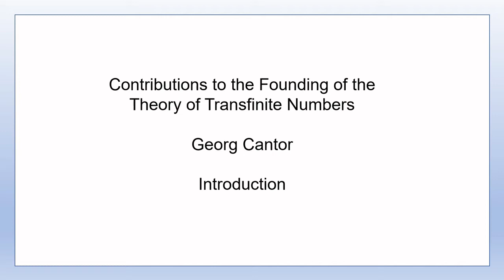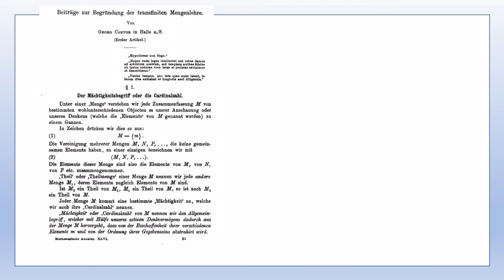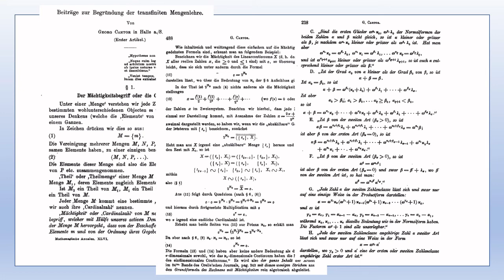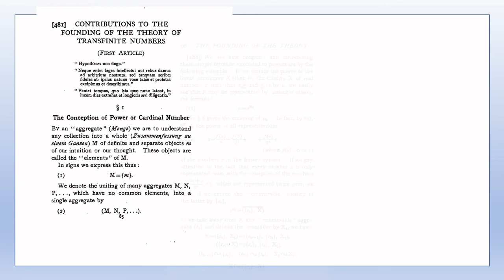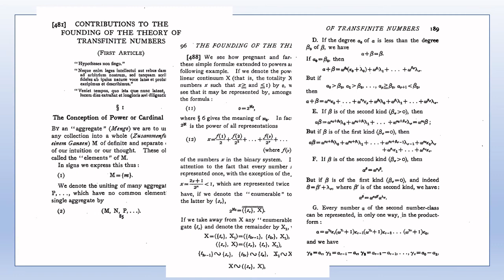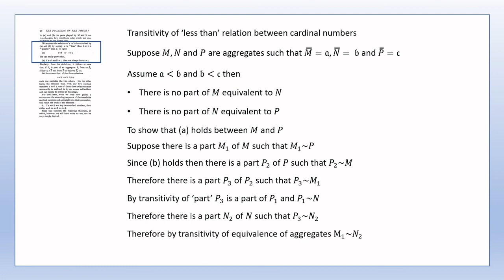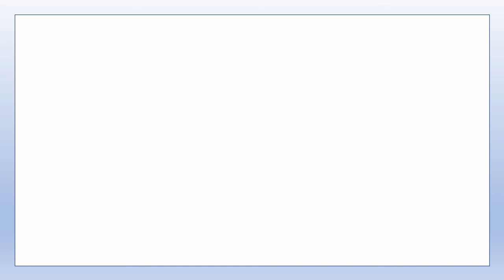Georg Cantor - Contributions to the Founding of the Theory of Transfinite Numbers - Introduction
This is an introductory video for a series of videos that I will be gradually uploading over the coming weeks covering the contents of Georg Cantor's 1895 and 1897 articles on the theory of tranfinite numbers.

This series of videos is an updated (and hopefully improved) series which corrects some errors that I made in the first series of videos that I uploaded around 18 months ago covering the same two articles and this series also goes into more detail than the previous series.

The videos for this series will be uploaded at a rate of one or two per week (with possibly a break of a few weeks between the end of the 1895 article and the start of the 1897 article); if you would like to know as soon as a new video is uploaded then please subscribe to my channel and hit the alerts button.